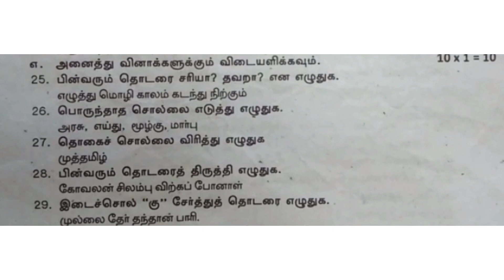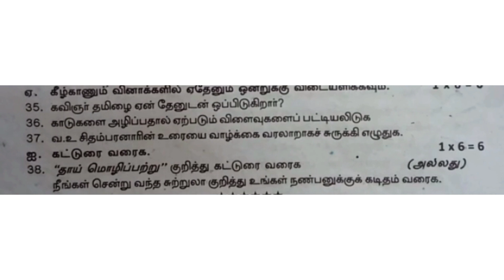tn 7th tamil quarterly exam model question paper